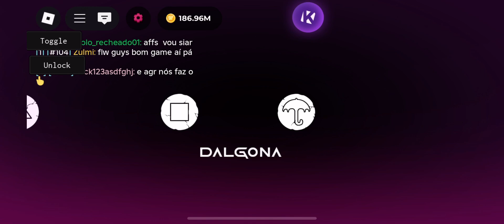NEW Script For Ink Game Kill Aura Farm - No Key (Mobile & PC)